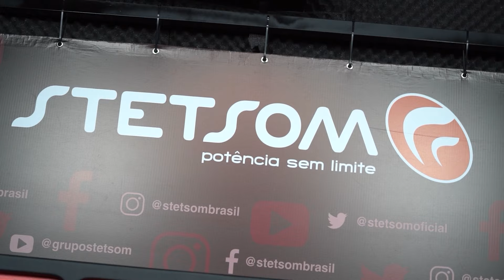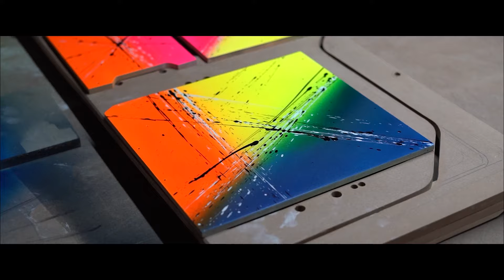VW SAVEIRO QUADRADA COM SUSPENSÃO A AR, KIT AIR RIDE BLACK! TBT DA LOW #14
Video Originalmente postado dia 24/02/2022 as 12hrs , repostado no mesmo dia as 16hrs , devido a problemas no audio !